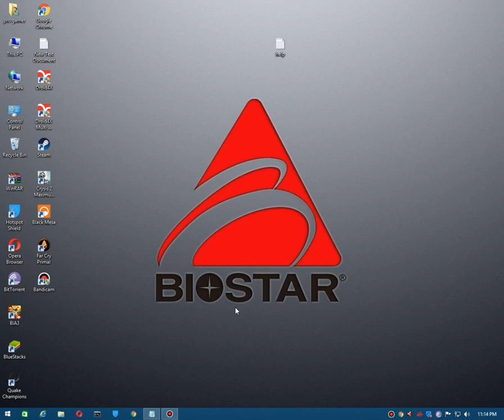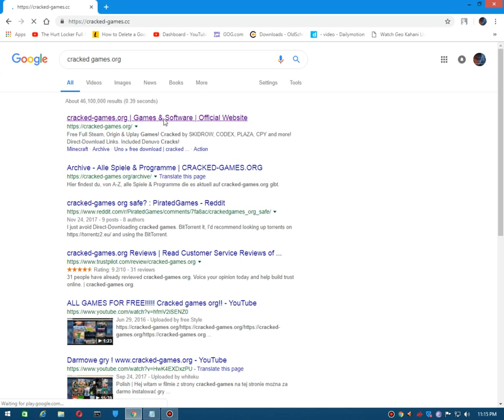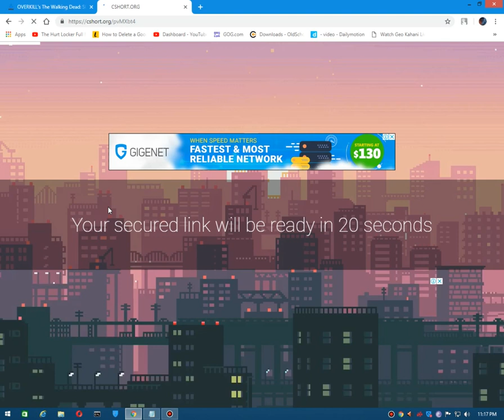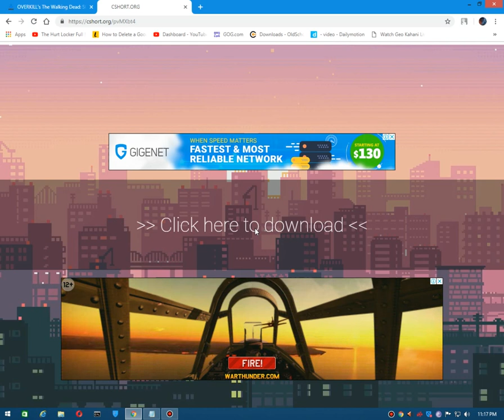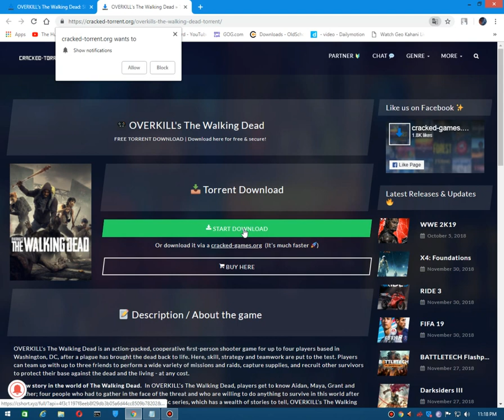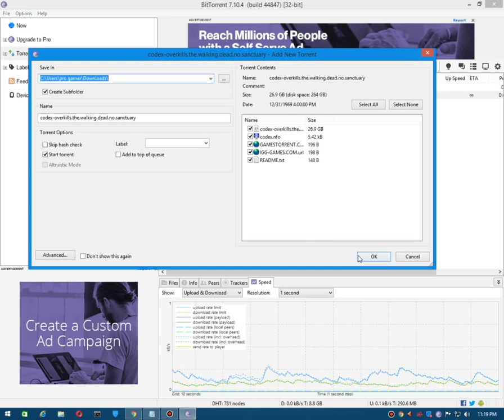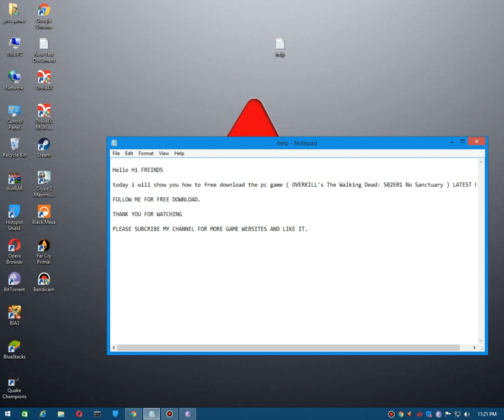How to Free Download PC Game OVERKILL's The Walking Dead S02E01 No Sanctuary Latest Part